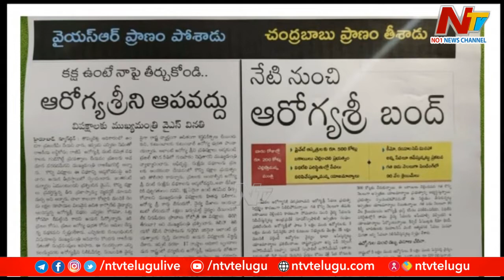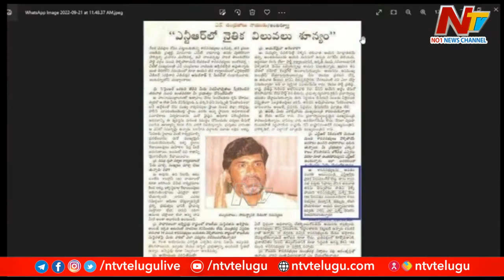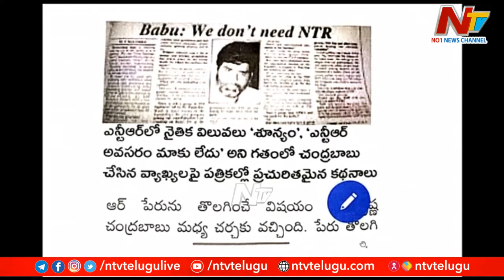అసెంబ్లీలో బిల్లు ప్రవేశపెట్టిన మంత్రి రజని | NTV